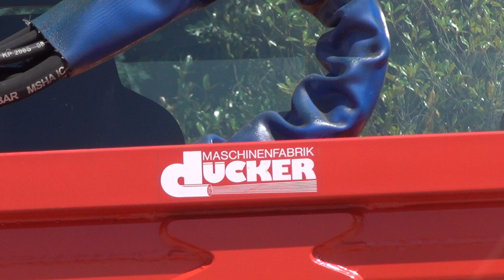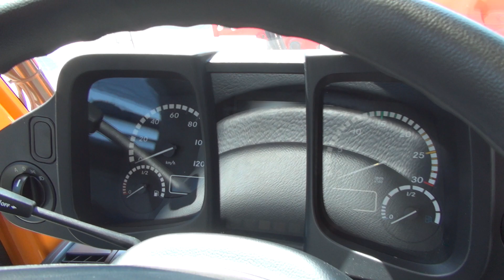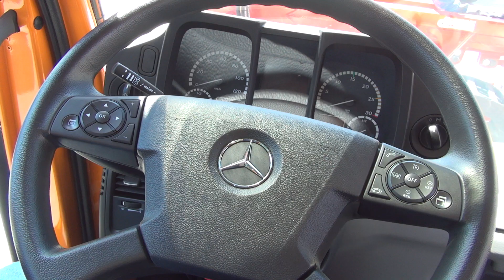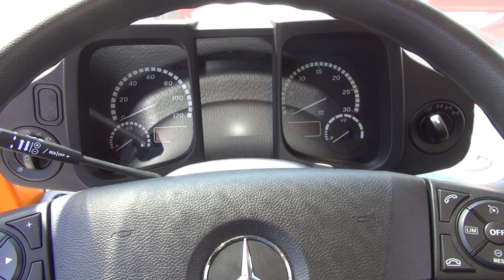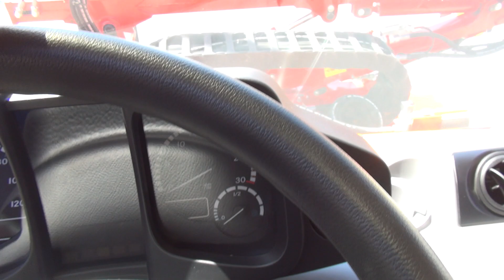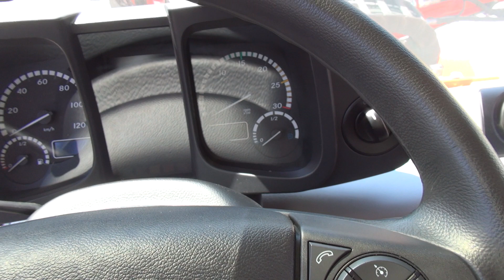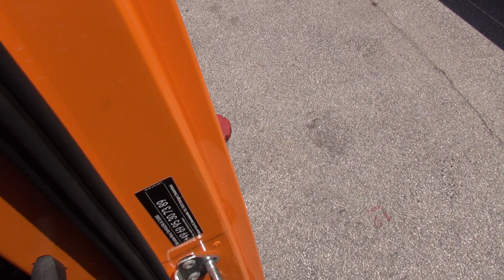Mercedes-Benz Unimog U 219 4x4 Truck (2023) Exterior and Interior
2023 Mercedes-Benz Unimog U 219 4x4 Truck seen from outside and inside. Engine is 4-cylinder, inline, Euro 6E, 140 kW (190 hp), displacement 5,100 cm³, diesel. Max torque 750 Nm. Own weight ≈ 4,800 kg. 1+1 seats. Color is Orange. Disc brakes front and rear axle. Tiltable clutch pedal, for off-road conditions. Air-condition. Differential blockage. Turning radius 12.6 m. Hydraulic steering wheel amplifier. Vario Pilot - system for moving of steering wheel L/R. Two-circle operational hydraulics. Hydrostatic drive. Front and rear camera. Tipper superstructure Eggers - three-side offloading. Front mower Ducker UNA600, model MKT 13R. Panorama windshield. Wheelbase 2.8 m. Max permissible payload up to 10,000 kg. Automatic gearbox with manual mode of control.

The truck was shown at Truck Expo 2023, Plovdiv, Bulgaria.